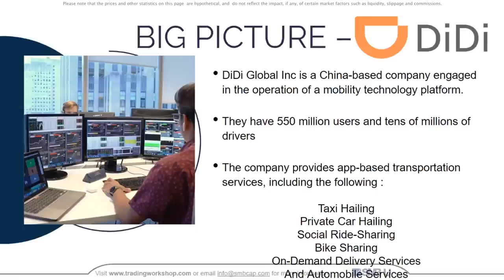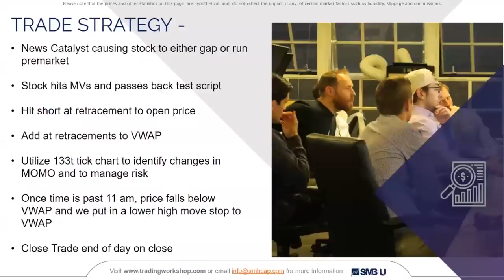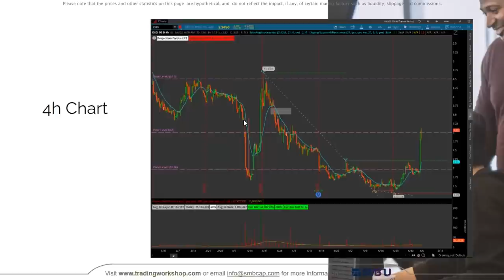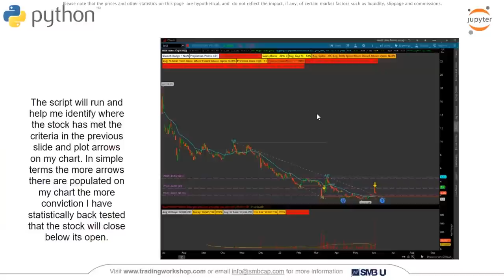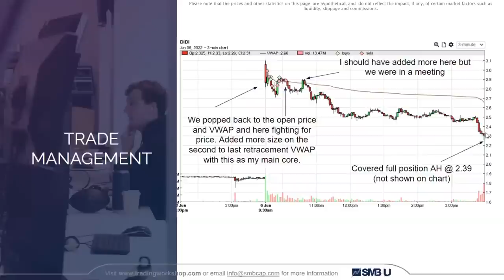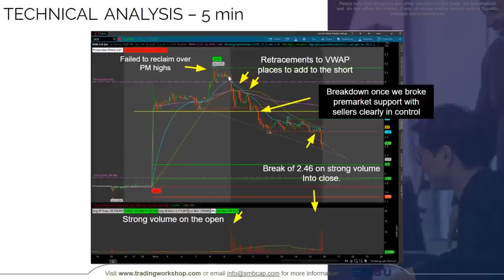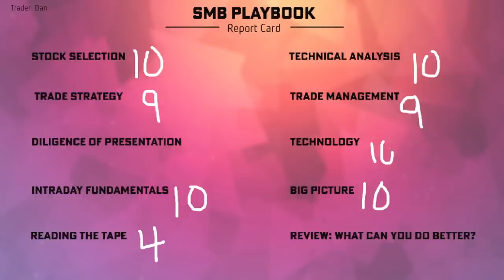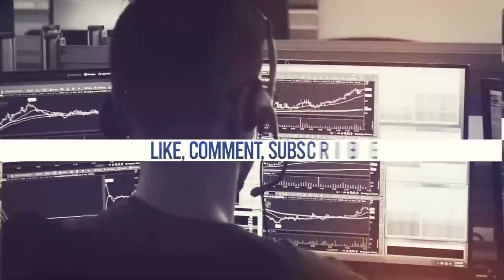Trouble Deciding to Trade a Stock Long or Short?